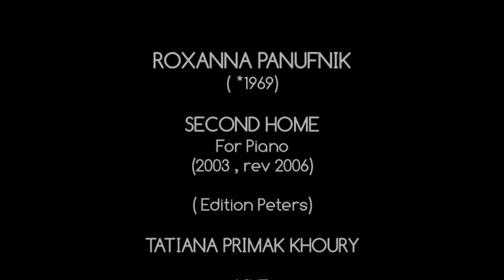Roxanna Panufnik : Second Home for piano , Tatiana Primak khoury ( piano)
ROXANNA PANUFNIK
( *1969)
SECOND HOME For Piano (2003 , rev 2006)
( Edition Peters)
TATIANA PRIMAK KHOURY
LIVE BALAMAND UNIVERSITY